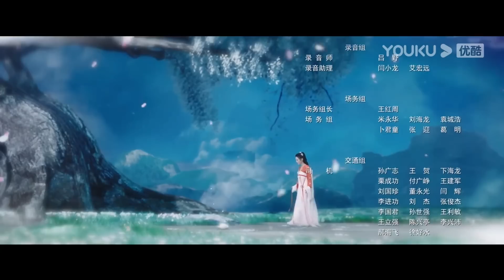ENGSUB 【武神主宰 Dominator of Martial Gods】EP29 | 武神涅槃，少年能否重回武道霸主？| 战宇/陈奕颖 |古装玄幻片 | 优酷悬疑剧场YOUKU SUSPENSE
★以下地区观看正片请移步优酷国际版APP：日本、韩国、泰国、印度尼西亚、越南、马来西亚、新加坡、菲律宾、中国香港、中国澳门、中国台湾。欢迎下载优酷国际版APP，不管您所处何地都能享受《武神主宰》全集多语种字幕噢，加入优酷国际版APP会员，更能抢先观看更多会员集数！

【武神主宰 Dominator of Martial Gods】武域上神秦尘，天武大陆的一代传奇，因被心爱的女人和挚友背叛陨落。数百年后，其意识意外在大玄国的一名同名少年体内觉醒。少年秦尘利用上神造诣，凝神功、炼神丹、逆天而上、强势崛起，结识了一帮志同道合的伙伴，从此踏上了一段震惊大陆之旅。
★主演：战宇/陈奕颖/顺吉/栾蕾英/略涛/张家源/王俊人/王堃仲/陈思旭/韩储鸽/宗峰岩/张雅梦/向昊/何雨桐/张麒/吴在东/曹雪松
★集数：30集